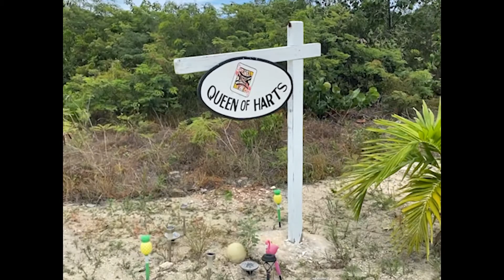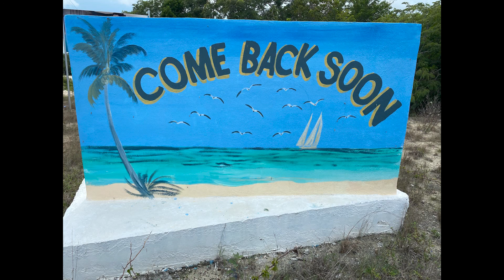Queen of Harts Airbnb Exuma Bahamas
Tour of the Queen of Harts Airbnb in Exuma, Bahamas. Vacation rental in Rolleville located on the beach.  Quiet secluded area with private beach.  This video was taken in September of 2021.